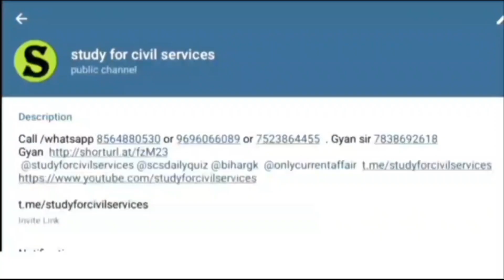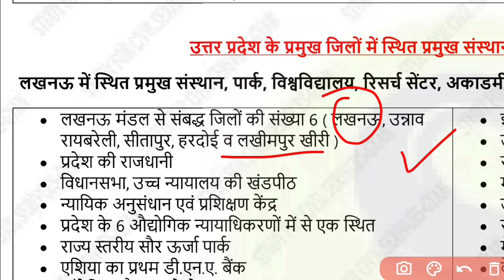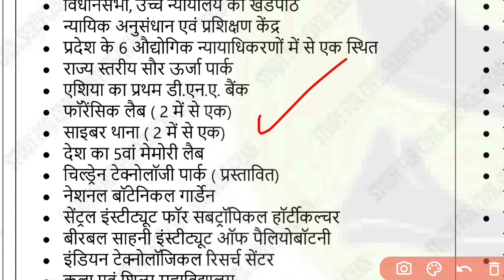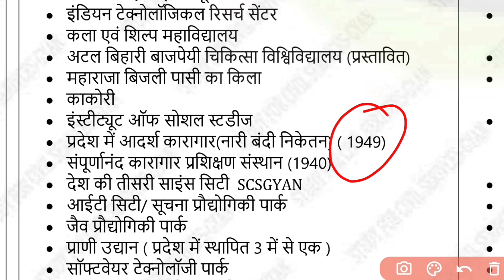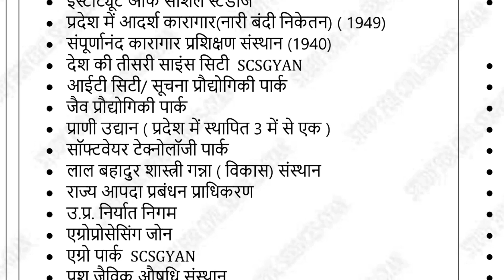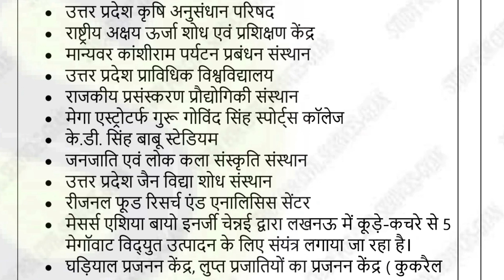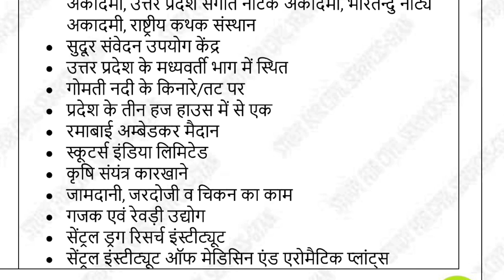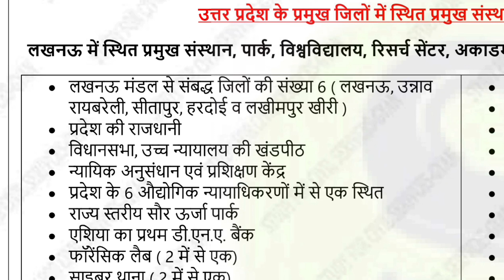up special gk in hindi| up general knowledge in hindi | up static gk |uppsc pre 2023 | uppsc ro aro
👉 इस video में पिछले वर्षों में विभिन्न परीक्षाओं में उत्तर प्रदेश सामान्य ज्ञान से पूछे जाने वाले प्रश्न बताए गए हैं।